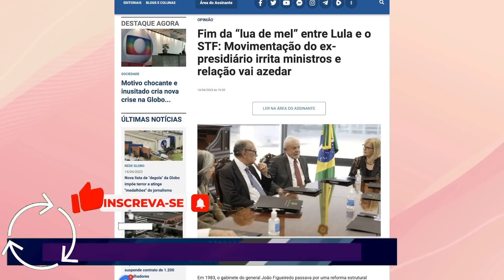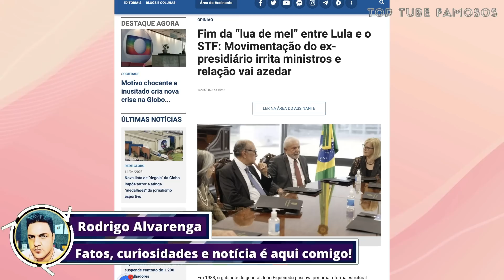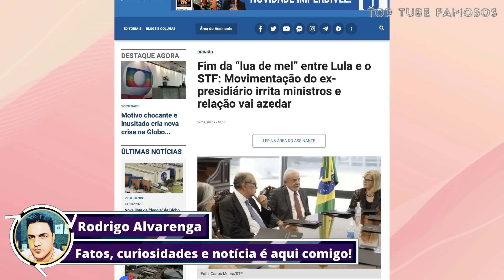"ACABOU" BARBA PISA FORA DA LINHA E MONARCAS DA TOGA NÃO PERDOAM, ACABOU A LUA DE MEL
🚨Descubra como faturo mais de R$9.847,00 por mês "Trabalhando em Casa" Através de um SIMPLES e PRÁTICO passo a passo:

👉🏻 ME SIGA NO TWITTER: @prpastorrodrigo